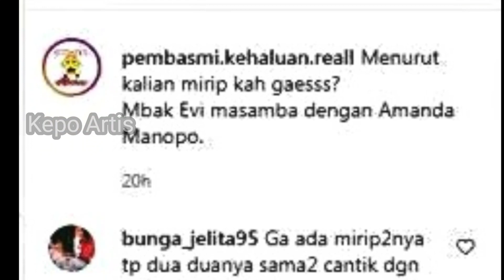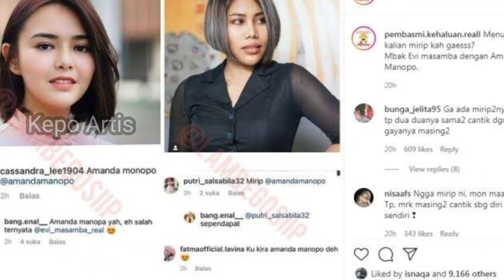BERITA ARTIS ~ EVI MASAMBA DI BILANG WARGA NET MIRIP AMANDA MANOPO ...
HEBOH !!! EVI MASAMBA DI BILANG WARGA NET MIRIP AMANDA MANOPO ...